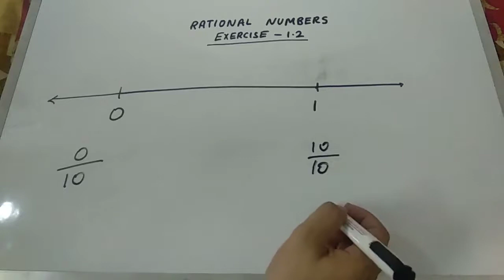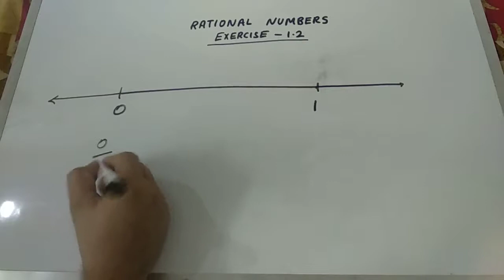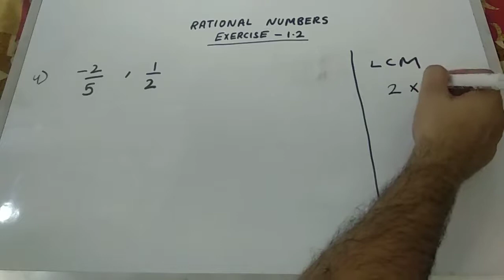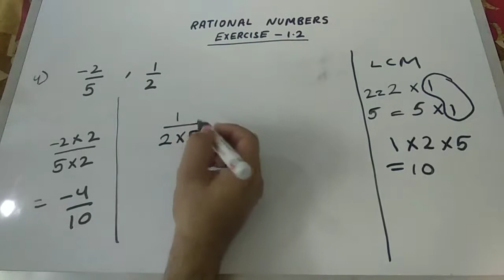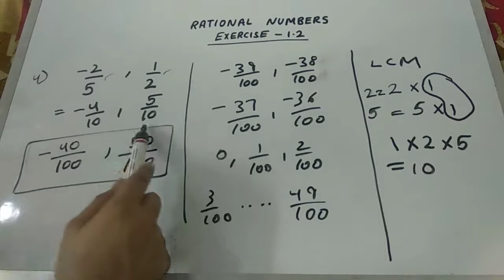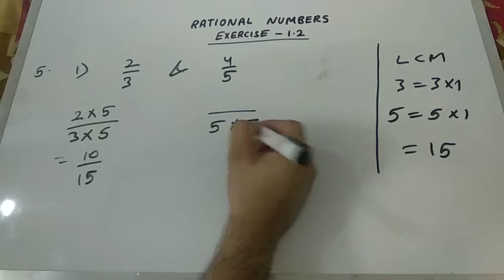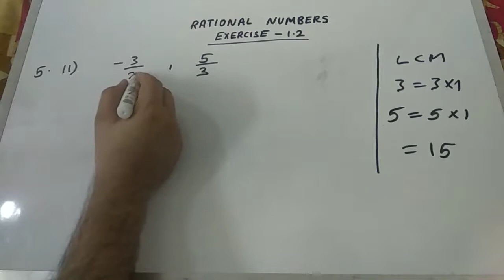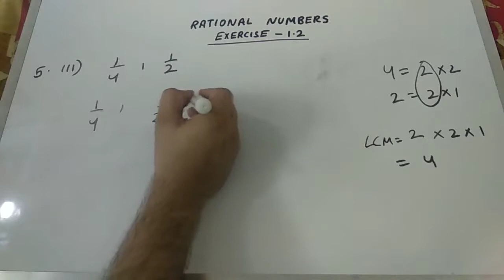Chapter 1: Rational Numbers | Exercise 1.2 Part-2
1. Rational numbers are closed under the operations of addition, subtraction and multiplication.
2. The operations addition and multiplication are
(i) commutative for rational numbers.
(ii) associative for rational numbers.
3. The rational number 0 is the additive identity for rational numbers.
4. The rational number 1 is the multiplicative identity for rational numbers.
5. The additive inverse of the rational number
ab = ab, and vice-versa.
6. Distributivity of rational numbers: For all rational numbers a, b and c,
a(b + c) = ab + ac and a(b – c) = ab – ac
7. Rational numbers can be represented on a number line.
8. Between any two given rational numbers there are countless rational numbers. The idea of mean
helps us to find rational numbers between two rational numbers.